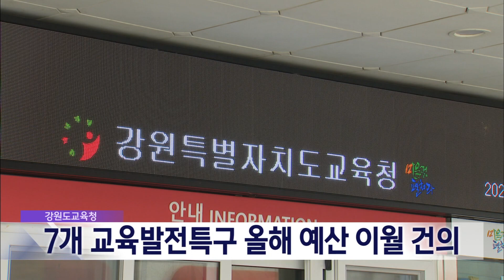2024. 10. 1 [원주MBC] 평창·영월 등 교육발전특구 올해 예산 이월 건의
강원도교육청이 평창과 영월을 비롯해
도내 7개 시·군 교육발전특구 사업
계획실행서를 교육부에 제출했습니다.

교육부는 당초 시·군별 계획서를 검토해
최대 30억 원 가량의 특별교부금 예산을
지급하기로 했지만 올해가 3개월만 남았고
예산 이월은 없다고 못박아,
연내 집행 가능한 수준에서
예산이 줄어들 것으로 보입니다.

시·군에서는 올해 집행 기간이 촉박하다며
예산 이월을 지속적으로 건의하기로 했습니다.